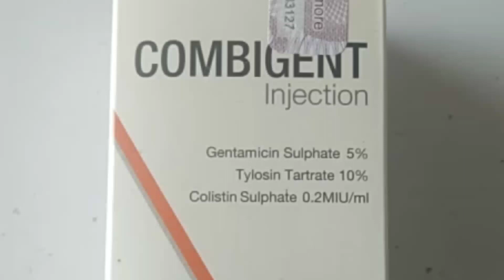نمونیا شدید کھانسی#پی پی آر بیماری۔حیوانہ اور رحم کی سوزش#ٹائفائڈ بخار#